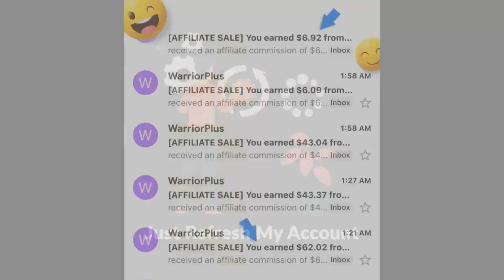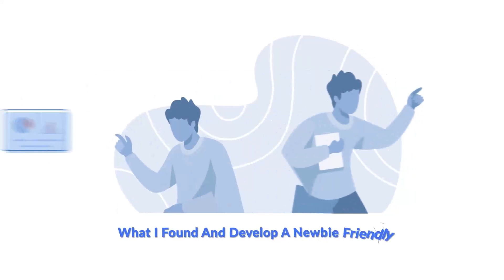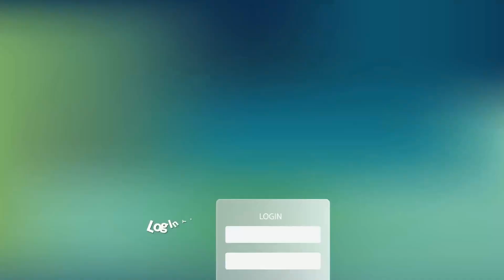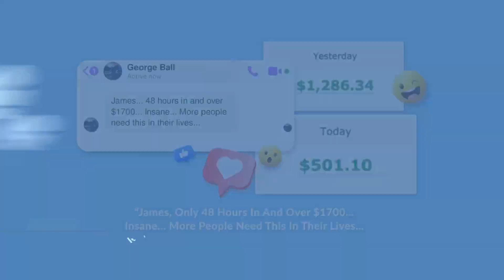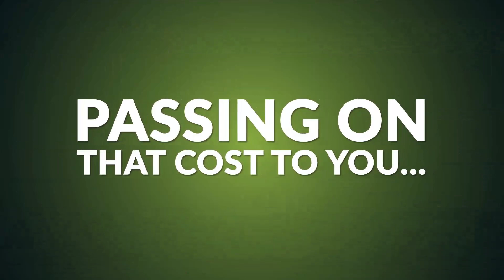AffiliateOne Method by James Fawcett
AffiliateOne Method by James Fawcett & OTO UPSELL DOWNLOAD – Best James Exposes His Own Way Of Sorting Through Endless Leads And Picking The Dime Clients Willing To Pay Thousands For His Products And Coaching
▬▬▬▬▬▬▬▬ஜ۩۞۩ஜ▬▬▬▬▬▬
AffiliateOne Method by James Fawcett & OTO UPSELL DOWNLOAD is Best James Exposes His Own Way Of Sorting Through Endless Leads And Picking The Dime Clients Willing To Pay Thousands For His Products And Coaching. James exposes his own way of sorting through endless leads and picking the dime clients willing to pay thousands for his products and coaching.